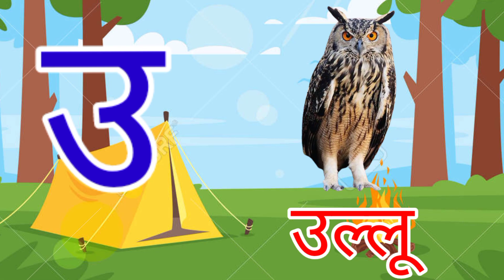अ से अनार,आ से आम,हिंदी वर्णमाला,अआइईउऊ,क से कबूतर, a se anar aa se aam,हिंदीस्वरव्यंजन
your query
अ से अनार आ से आम
हिन्दीवर्णमाला
हिंदी स्वरमाला
हिंदी बालगीत
वर्णमाला
अ से अनार
असेअनार

hindi varnmala
hindi varnamala
phonics song
hindi rhymes
bal geet
hindi lullabies
Hindi Varnmala
हिंदी वर्णमालागीत
हिंदी स्वरब्यंजन
हिंदी बालगीत
बालगीत
ChunChun TV
zissukidsStudy
हिंदी वर्णमाला
असे अनार
आ से आम
कसे कबूतर
ख से खरगोश ग से गमला

Hello Friends,
@ChuChu TV Nursery Rhymes & Kids Songs
@Naima study
@ChuChuTV Hindi
@Infobells Hindi
@Chhotu TV